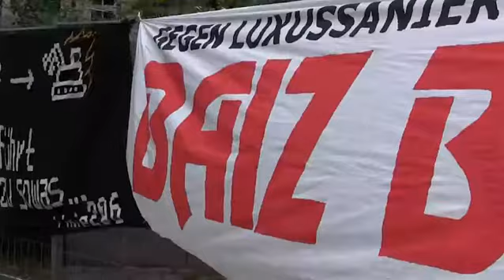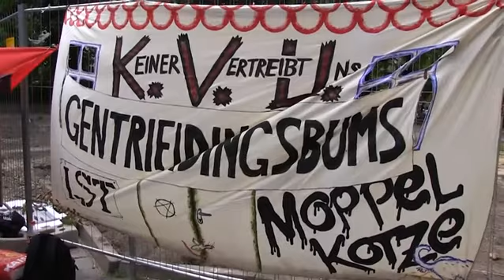Tagesspiegel-Video zum Protest gegen Verdrängung: „Es ist widerlich"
Tagesspiegel-Video von Jana Demnitz

Nach dem Clubsterben in Prenzlauer Berg stehen jetzt in Mitte die mit letzten alternativen Jugendtreffs, die Kirche von Unten und das Baiz, vor dem Aus. Am Sonnabend demonstrierten mehr als 100 Menschen vor der Zionskirche gegen diese Verdrängung und für den Erhalt der Kultureinrichtungen.

Demo/bundesweiter Aktionstag „Die Stadt gehört allen!" am 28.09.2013